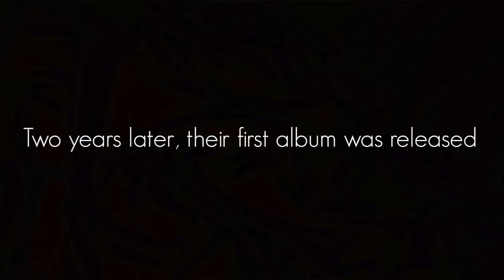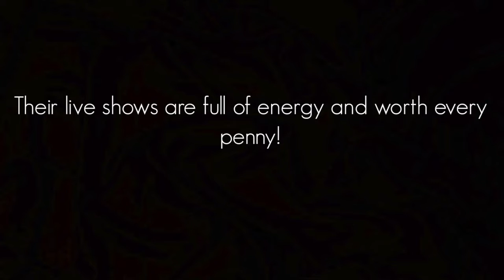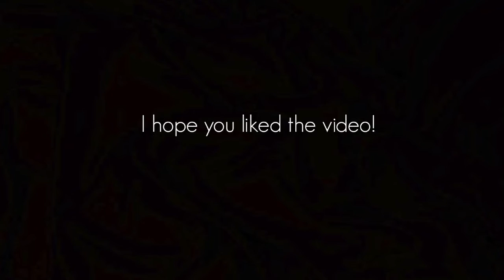Bandportrait / The Interrupters